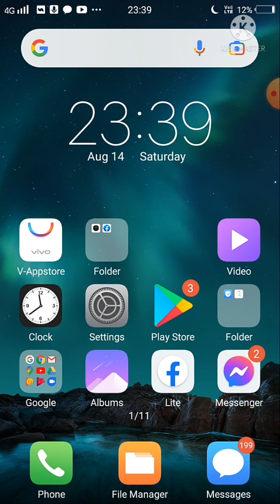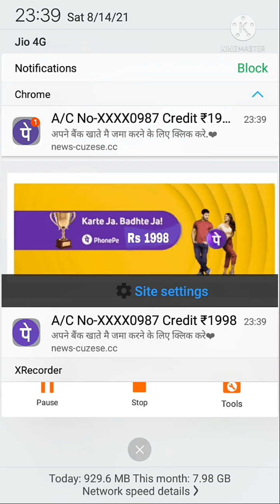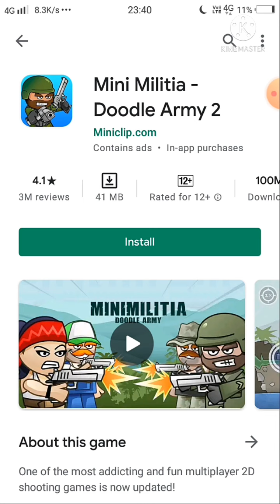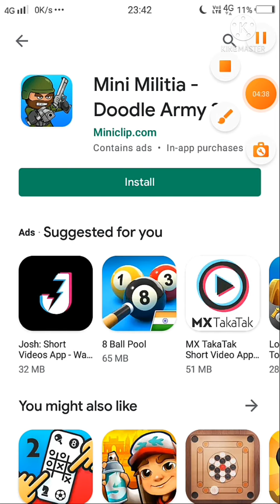You should need my advice of hacking😱😱🕴🕴